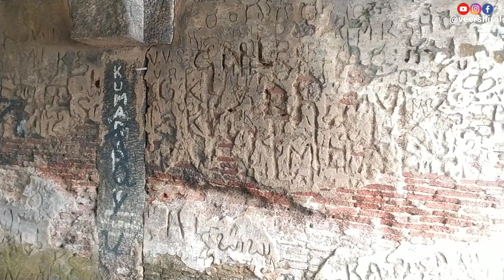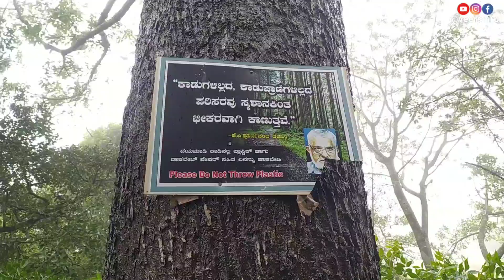ಸಾವನದುರ್ಗ|Largest monolith hill in Asia|Fort of death😳😳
Music credit,,,